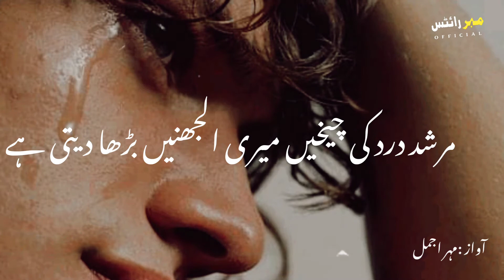Whatsapp Poetry Status |Tahzeeb Haafi Shayari Status |Sad Status |Murshid Na Khol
voice..mahar ajmal

adit...mahar writes

your quarries...

urdu shayari
sad poetry in urdu
Jaun Elia
Iqbal Poetry
Ahmed Faraz
sad quotes in urdu
Ghalib Shayari
Sad Potty in Urdu
two lines quotes in urdu
Two Line Romantic Poetry in Urdu
Urdu Ghazals
Bewafa poetry
Ghalib Poetry
mirza ghalib
shayari love
shayari urdu
Eid poetry
iqbal shayari whatsapp about line and urdu
sher sad poetry in urdu taxt
Ghalib ki shayari
Munafiq Shayari
Judai poetry
Allama iqbal ki shayari
Narazgi poetry
khamoshi poetry
two line allama iqbal sher
Badmashi Poetry
Urdu Words and Poetry
eid poetry in urdu
Funny Poetry in Urdu for Student
Iqbal Poetry in Urdu Emotional quotes in urdu
Rekhta poetry
Mohabbat Poetry
2 line sms
one line quotes in urdu
Poetry sms
sad poetry
sms in urdu 2 line text message
Motivational Poetry and Urdu Poetry for Friend
Forver in Urdu funny Poetry For Friend
Allama Iqbal in Urdu Love Poetry in Urdu
romantic two line

Hashtag.